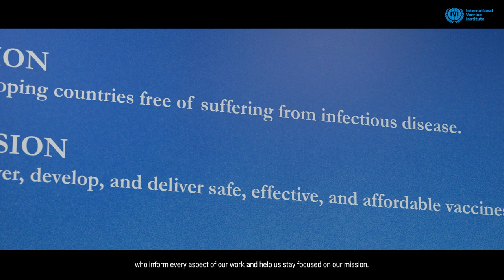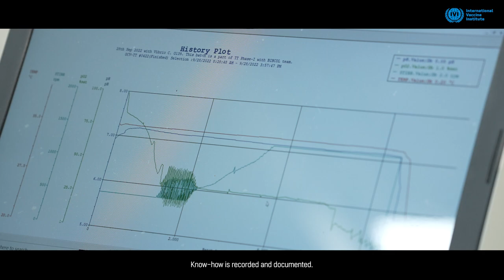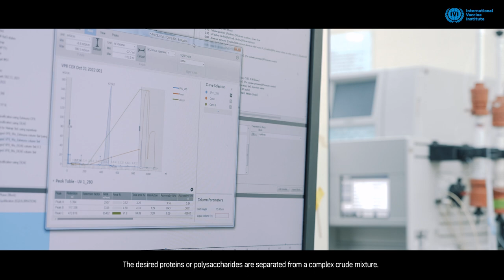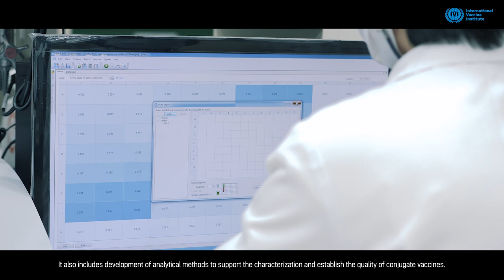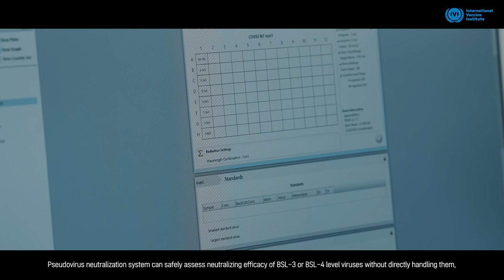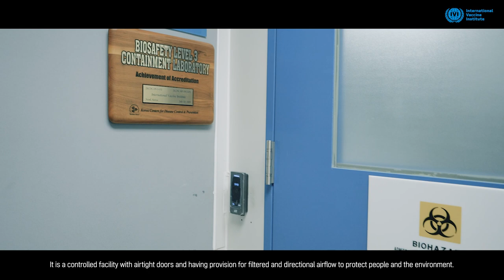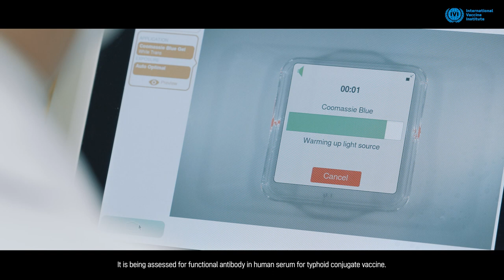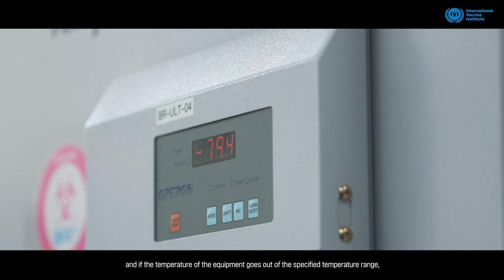Inside IVI | Take a virtual tour of our vaccine labs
Take a look inside the International Vaccine Institute (IVI)’s science labs. Vaccines save lives, and it all begins in a lab!

IVI operates four floors of laboratories, and research and experiments are conducted every day in various labs such as BSL-3, BSL-2, GCLP, and animal laboratories.

- 00:00 IVI intro
- 00:53 Lab overview
- 01:48 Vaccine Process Development department
- 04:53 Conjugate Vaccine Lab
- 06:29 Molecular Immunology Lab
- 08:05 Animal Research Lab
- 09:42 A/BSL-3
- 10:35 Clinical Lab
- 12:00 Translational Immunology Lab
- 13:10 Archive Room
- 13:44 IVI’s mission